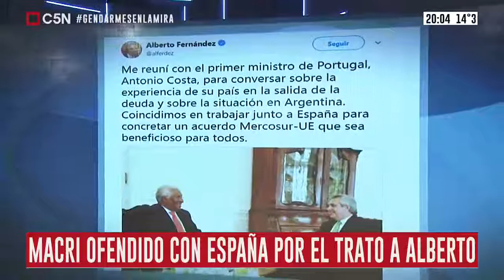C5N - Gustavo Sylvestre - Alberto Fernández con el Primer Ministro de Portugal - 06 09 19